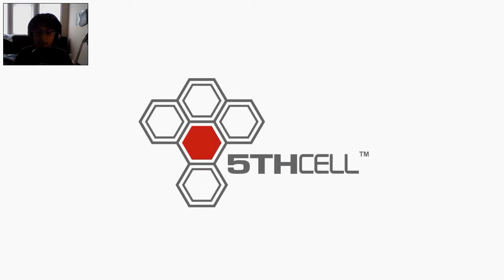Scribblenauts Unlimited Let's Play!- Ep 1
Hey Oreos, welcome to a new series I am doing, and surprisingly, It's not minecraft! I know, that I am doing 3 series's but, my mc let's play is going to end soon, and I wanted to put out new content that is not minecraft for once. So I hope you guys don't get mad, but for people who wanted non-minecraft material, her it is I love this game, I think its super fun!

Skype: justinantony11
Minecraft Name: justinorial
Game Center: JustinBoy11

Thank YOU for reading the description! If you see this, type   in the comments!